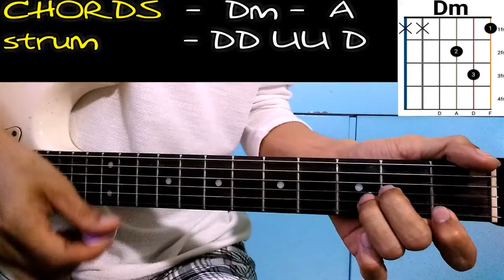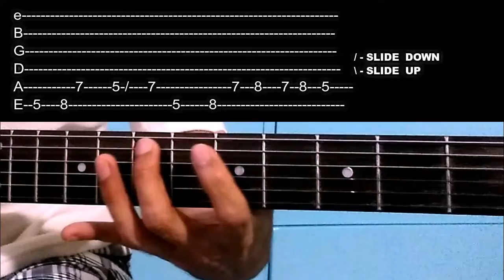BILLIE EILISH - THEREFORE I AM -(W/BASSTABS) CHORDS GUITAR TUTORIAL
THERE  FORE I AM  BILLIE ELLISH  W/TABS  CHORDS  GUITAR  TUTORIAL

CHORDS  W/TABS IMAGE

There fore I am lyrics
There fore I am piano
There for. I am live
There for I am acoustic
There for I am ukalele
There for I am cover
There for I am reaction